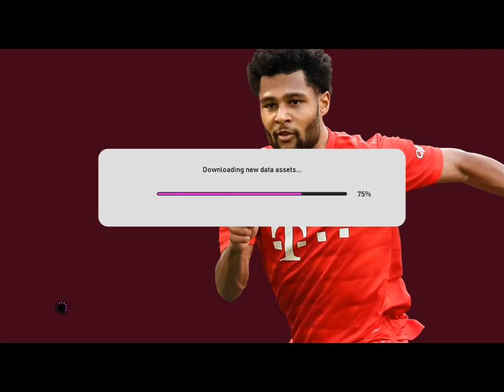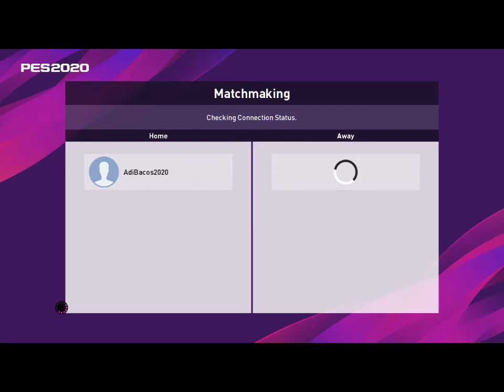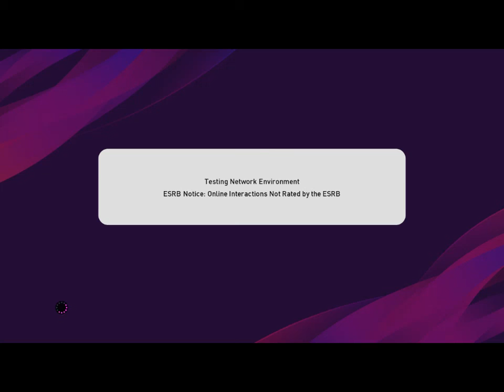PES 2020 MY CLUB RTG #33 BACK TO LOSING WAYS I HATE TOP PLAYER DIFFICULTY ON PES 2020 !!!